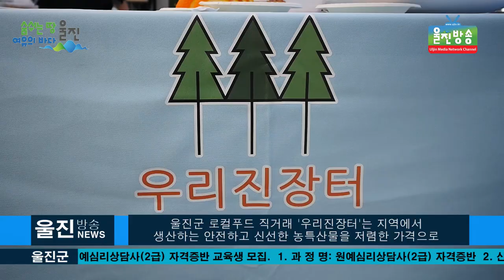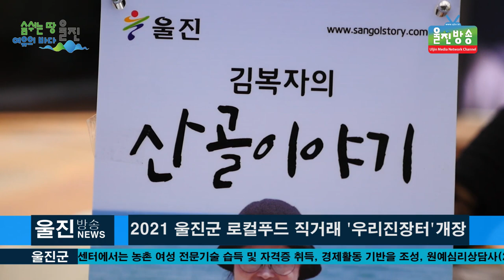2021 울진군 로컬푸드 직거래 「우리진장터」 개장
2021 울진군 로컬푸드 직거래 「우리진장터」 개장
l 생산자와 소비자의 만남의 장 마련
(기자)
울진군이 후원하고 울진군 로컬푸드협동조합이 주최하는
 로컬푸드 직거래 「우리진장터」가 7일 오전 10시
울진바지게시장 내에서  개장식을 열고 울진군 관내에서
생산된 먹거리를 소비자와 직접 연결해 판매하는
로컬포드 직거래 첫 걸음마를 뛰었습니다. .

-인터뷰/ 전찬걸 울진군수

 울진군 로컬푸드 직거래 「우리진장터」는 지역에서
생산하는 안전하고 신선한 농특산물을 저렴한 가격으로
소비자들에게 판매함으로써,  생산자와 소비자의 상생을 도모하고
지역 중심의 유통 체계를 만들자는 취지에서 마련되었습니다.
-인터뷰/이종윤 울진군로컬푸드협동조합 대표

우리진 장터는 4월부터 11월까지 약 8개월 동안 매월 2일과 7일
울진장날 오전 8시에서 오후 3시까지 운영할 계획이며, 소비자는
지역 농가에서 생산한 과일 및 나물, 채소류 등 신선농산물과
김치 등 최고 품질의 농식품을 저렴한 가격에 구입할 수 있습니다.

-인터뷰/김복자 울진군로컬푸드협동조합원
-인터뷰/ 박희진  로컬푸드애호가,  울진읍 주민

울진 로컬푸드 직매장은 현재 북부권은 울진읍 연지리에,
남부권은 후포면 후포리에 건립 중에 있으며,
올해 12월 완공하게 되면. 보다 쾌적하고 위생적인 환경에서
 울진군에서 생산되는 농특산물을 판매, 구입 할 수 있게 됩니다.

 이진국 미래농정과장은“생산자와 소비자의 신뢰를 바탕으로
 운영하는 로컬푸드 직거래 우리진장터가 농가 소득증대와
지역경제 활성화에 크게 기여할 것”이라고 전했습니다.
-취재/김영규PD, 강수정기자